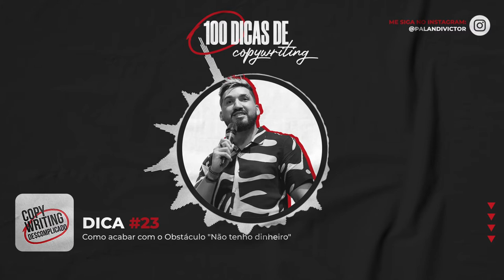Dicas de Copywriting #23 - Como acabar com o obstáculo "Não tenho dinheiro"